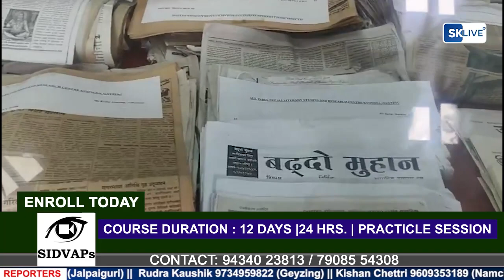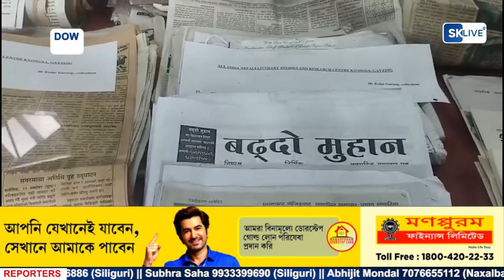पश्चिम सिक्किममा अवस्थित भारतीय नेपाली साहित्यिक तथा संस्कृतिक अनुसन्धान केन्द्रमा राज्यका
पश्चिम सिक्किममा अवस्थित भारतीय नेपाली साहित्यिक तथा संस्कृतिक अनुसन्धान केन्द्रमा राज्यका पुराना विभिन्न समाचार पत्रहरू सुरक्षित...